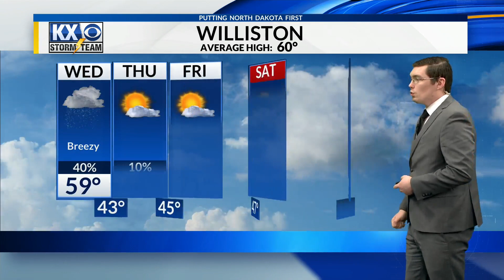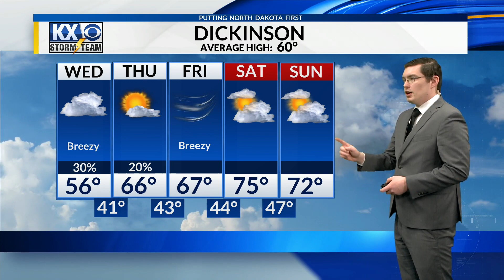Hunter's Wednesday Morning Full Forecast 05/08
The rain has cleared for much of North Dakota overnight. Find out if they will return this afternoon in Hunter's Wednesday Morning Full Forecast.